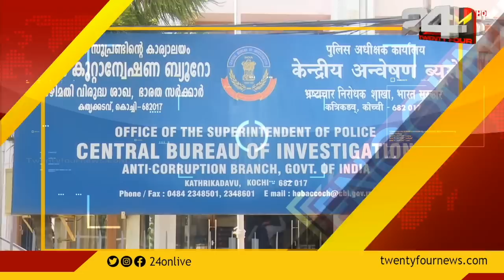ENCOUNTER | 'കടക്ക് പുറത്ത്' CBI | 24 News